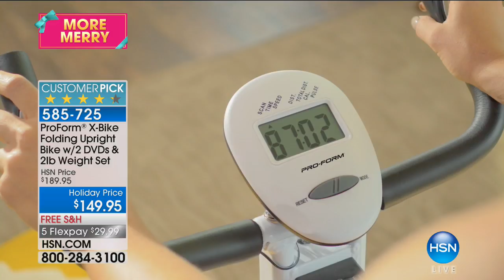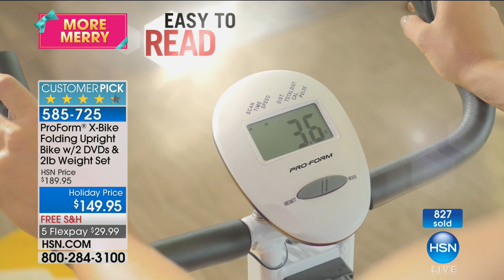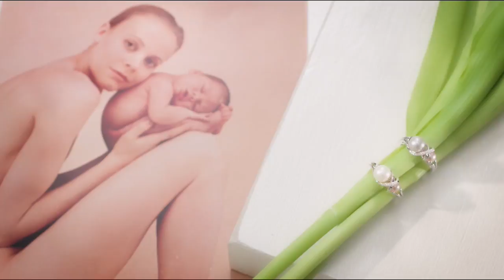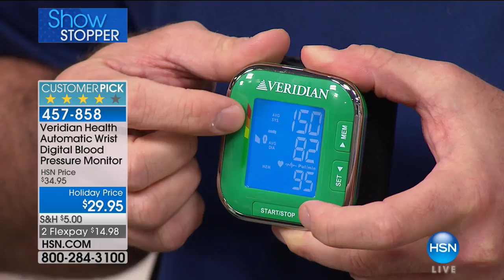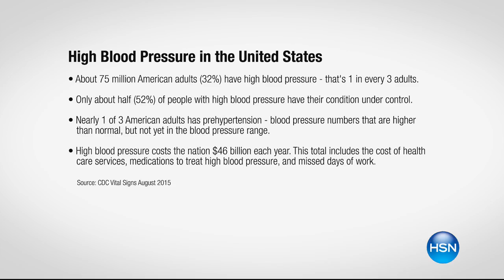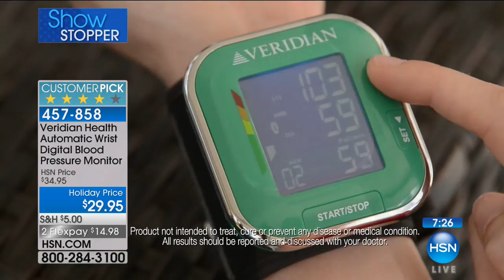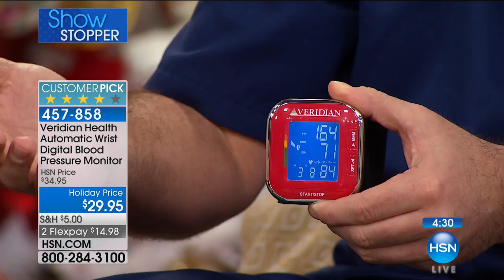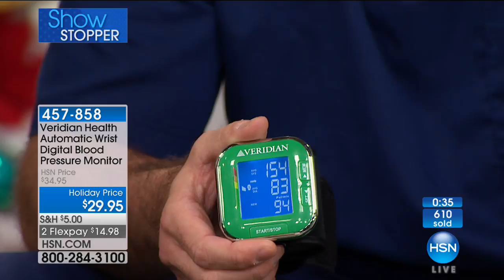HSN | ProForm Fitness featuring X Bike 10.15.2017 - 11 PM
Discover fitness, go for the goal, we are your guide on the journey to fitness fit- feel good life. Fitness featuring X Bike. Been searching for your personal fitness solution? "X" marks the spot with this compact upright bike that turns any space into your own workout area and folds away for easy storage. Adjustable resistance and hand weights help you maximize the exercise benefits while comfort-minded features make looking good a real pleasure.